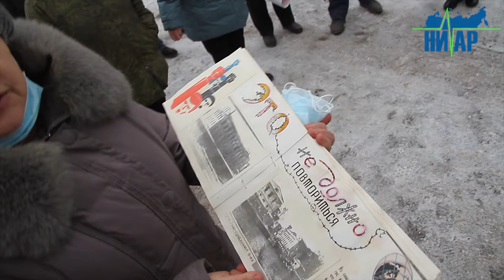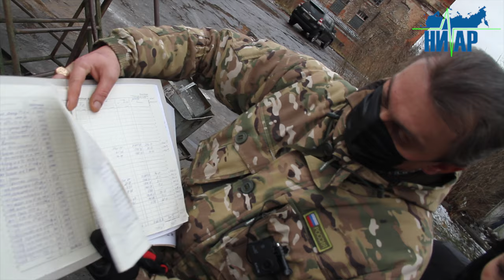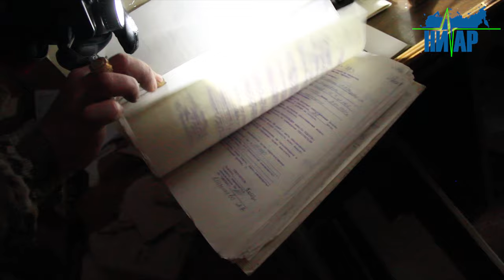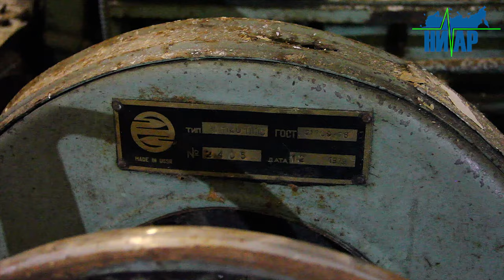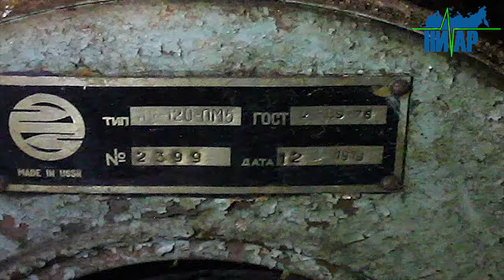Ивангородская фабрика Штиглица переживает нелёгкие времена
Подробнее: ivangorod.press
16 декабря для работников производства на бывшей фабрике Штиглица выдалось по-настоящему жарким. На их глазах представитель государственного собственника - Агентства по управлению и использованию памятников архитектуры (АУИПиК) - начал вскрывать двери и опечатывать складские помещения.

До революции на этой территории находилась Льнопрядильная мануфактура барона Людвига фон Штиглица и Суконная мануфактура Штиглица-Половцева. Здесь делали брезент, ткани и парусину для морских судов. Паруса были такого высокого класса, что слава о них гремела по всему миру. Поэтому и квартал, где жили мастеровые люди, получил название «Парусинка». На фабрике Штиглица в 1860 году работало 1715 человек, это была одна из крупнейших прядильных фабрик в России. В 1880 году было образовано Товарищество Нарвской льнопрядильной фабрики, в настоящее время производственные помещения бывшего Товарищества находятся по большей части на территории эстонского города Нарва на левой стороне реки Нарова.

По окончании Великой Отечественной войны производство на фабрике возобновили, выпускали джутовую продукцию. Во время перестройки, не справившись с конкуренцией с более дешёвой иностранной продукцией, две из трёх льноджутовых фабрик практически сразу же объявили себя банкротами, распродав оборудование. А вот руководство ивангородского предприятия предпочло в сложившейся ситуации побороться.